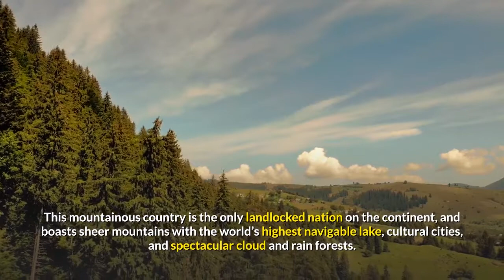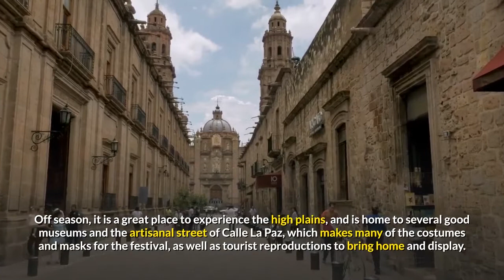😍🤩Beautiful areas you must see in Bolivia🤩🤩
Follow our account on Instagram